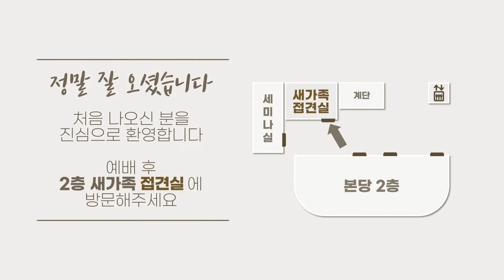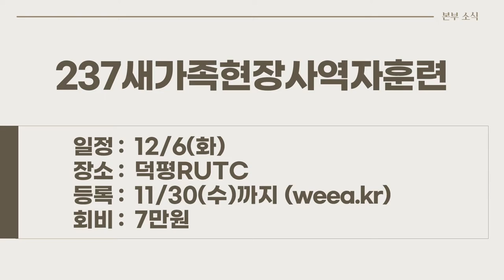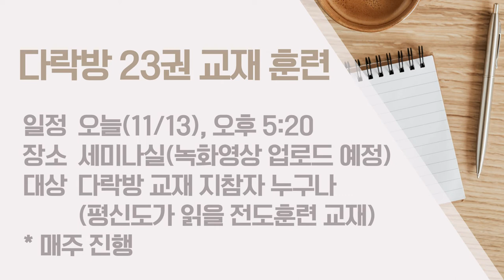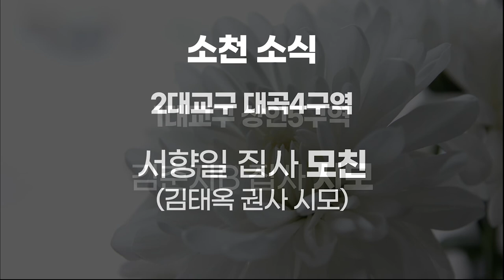20221113 하나두기고